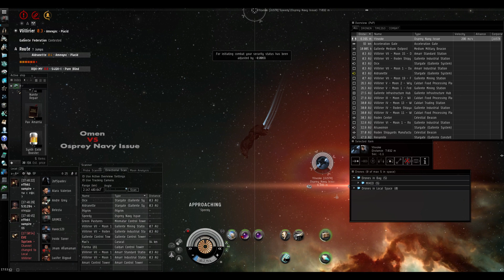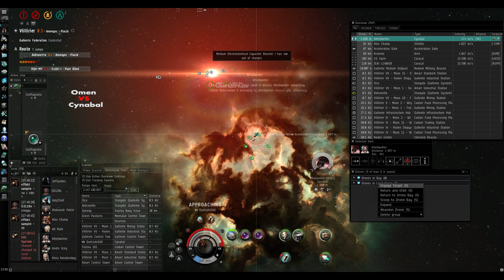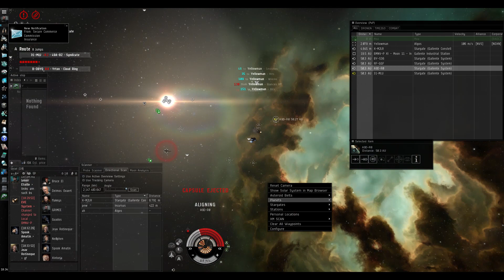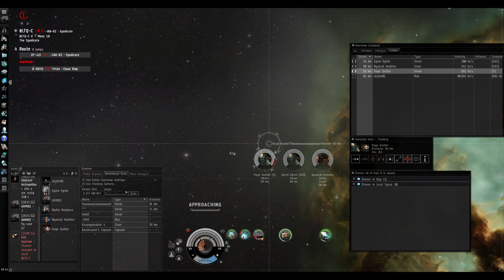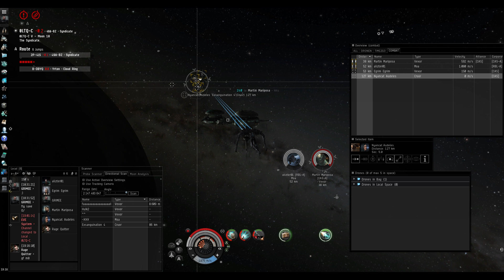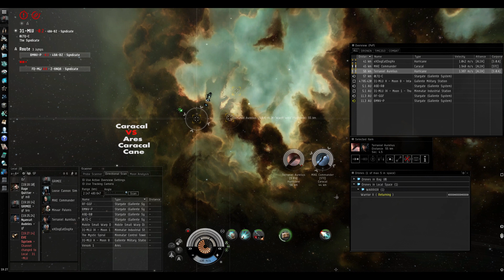EVE - Purge II (Mostly Solo PVP)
EVE - Purge II ..EVE - Purge  is a T1 Cruiser class PVP- Trilogy that will be show you some nasty and funny fights, I hope u get inspired to bring that solo/duo shit back

Enjoy and fly safe O/ THX 4 ur feedback :)